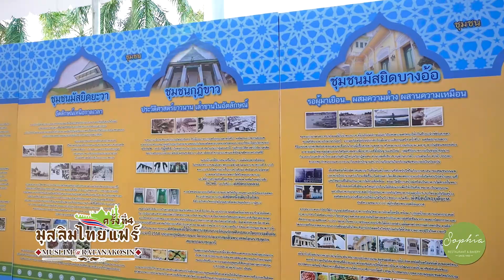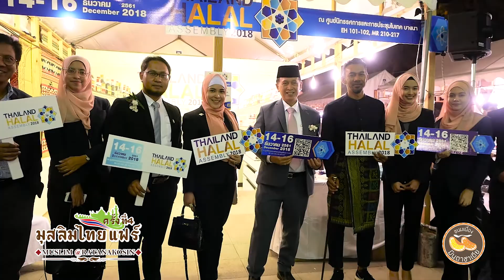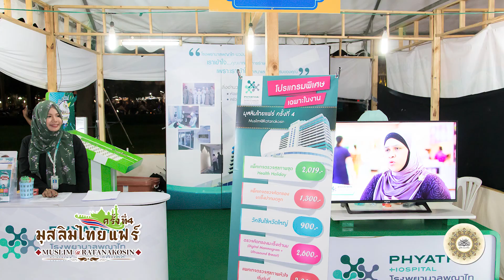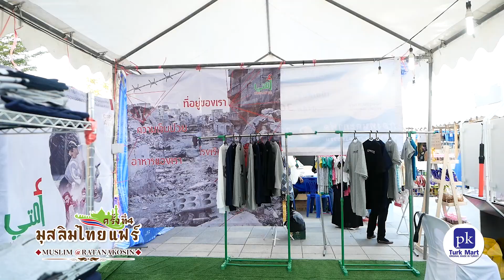มุสลิมไทยแฟร์ ครั้งที่ 4 l highlight l